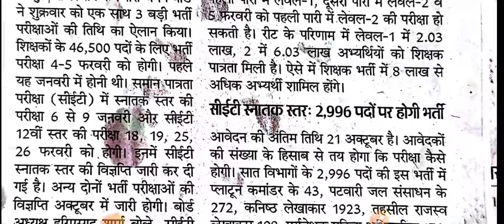Third Grade Teacher Exam / 3rd exam 2023 latest news / rsmssb third grade teacher / reet 2022 news